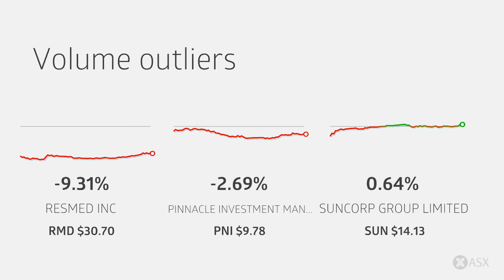ASX Daily Market Wrap